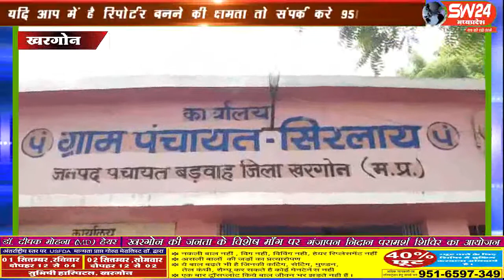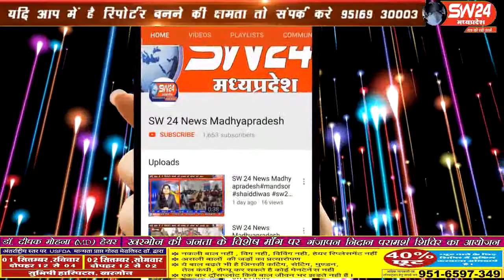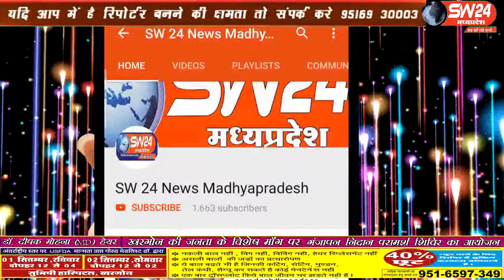sw24news khargone, 31.06.2019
खरगोन जिले के बड़वाह ब्लाक की करीब 24 ग्राम पंचायत क्षेत्र में 14 वे वित्तीय आयोग के माध्यम से कसरावद ठेकेदार दिलीप यादव द्वारा एलईडी लाइट लगाई गई हैsw24news